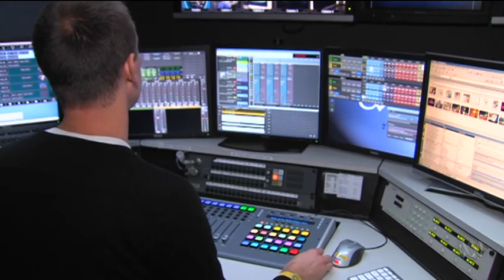Making the News: ABC Splash Live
Can anyone be a reporter these days? ABC journalists Del Irani, Jeremy Fernandez and Jane Hutcheon share their stories and explain what really goes into making the news, with a live studio and online audience.